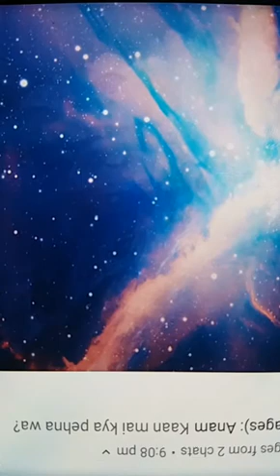Monster cover Join me live on instagram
Instagram ID Ladygagavoicetribute